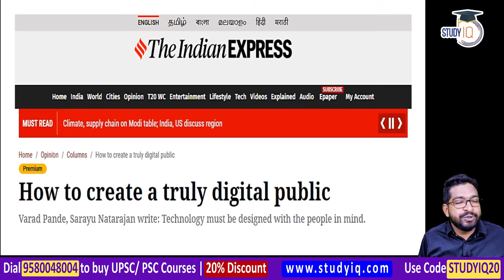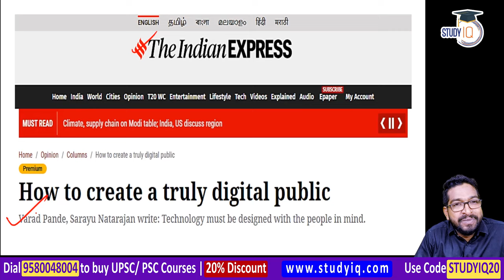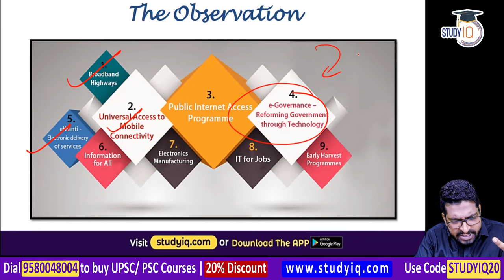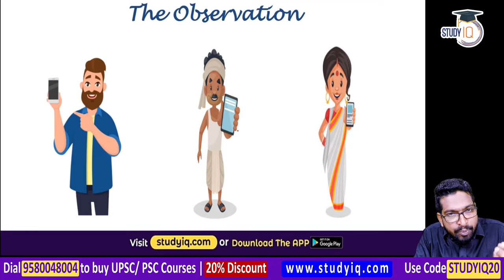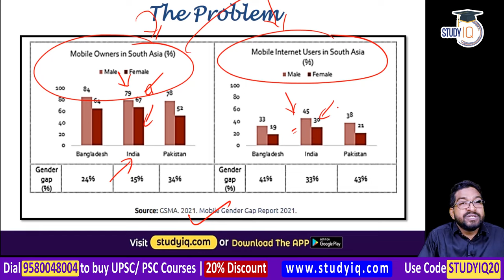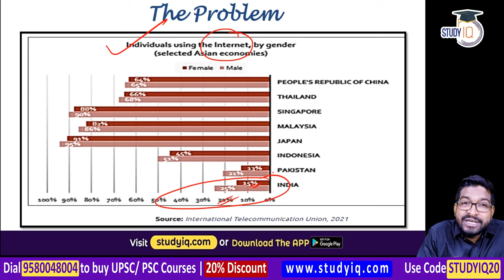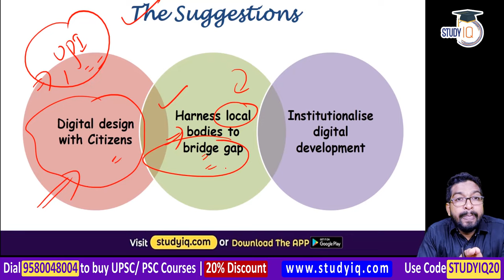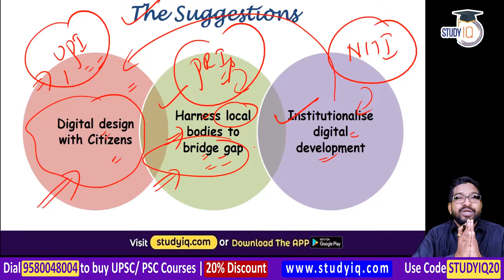Digital India Programme - What steps are required to make it successful? UPSC GS Paper 2 eGovernance